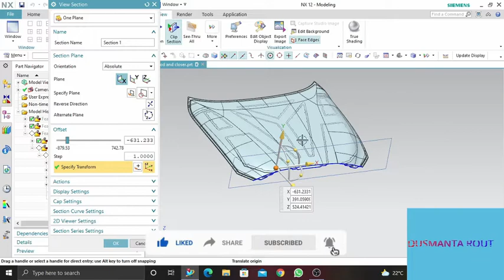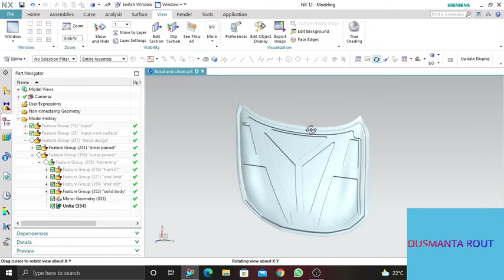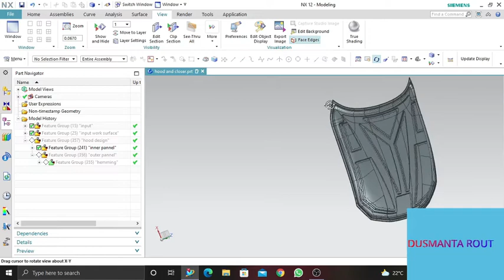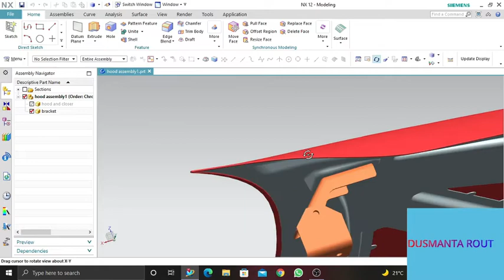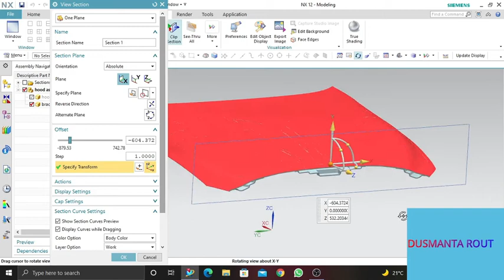biw product design.//car hood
biw inner and outer pannel of hood.